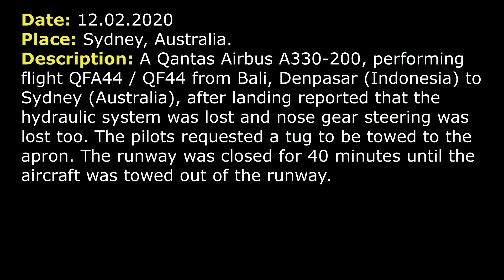(Real ATC) A Qantas Airbus A330 has lost a hydraulic system and nose wheel steering after landing.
THIS VIDEO IS A RECONSTRUCTION OF THE FOLLOWING SITUATION IN FLIGHT:

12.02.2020. A Qantas Airbus A330-200, performing flight QFA44 / QF44 from Bali, Denpasar (Indonesia) to Sydney (Australia), after landing reported that the hydraulic system was lost and nose gear steering was lost too. The pilots requested a tug to be towed to the apron. The runway was closed for 40 minutes until the aircraft was towed out of the runway.

TEXT VERSION OF COMMUNICATIONS. (Read if subtitles in video were fast):

COMMENTS: QANTAS 44 (QFA044) is approaching final runway 34L (RW 34l).
TOWER: QFA044, we get [not clear] rolling through G, the wind 150 degrees 6 knots [not clear] RW 34L cleared to land.
QFA44: Roll through the G, cleared to land QF044.
QFA44: Ok, Qantas… QFA044 we got a hydraulic problem. Stopping on the runway.
TOWER: QFA044, roger. Unable to move, is that correct?
QFA44: Unable to move.
TOWER: Roger.
TOWER: QFA044, do you require any services?
QFA44: At that moment, negative. Looks like we’ve lost hydraulic system. Ok, thank you for that.
COMMENTS: There was other traffic approaching behind QFA044 on RW 34L. Tower instructed it to go around.
TOWER: QFA568 go around RW34L.
QFA568: Go around 34L, QFA568.
QFA44: Tower, QFA044, we’ve got no nose gear steering. We are gonna have a tug [not clear].
TOWER: QFA044, ok thanks [not clear] we will relay it to [not clear]
QFA44: QFA044, just… It appears that we are losing hydraulic fluid out of the aircraft [not clear]. It is gonna be on the runway.
TOWER: QFA044, understood, thank you.
TOWER TO EMERGENCY SERVISE: Car 3, thanks. A330 has reported loosing hydraulic fluid is suspected some [not clear, hazard]
TOWER: QFA044, when you’ll get a second dangerous goods and POB (Persons On Board, souls on board).
QFA44: QFA044, nil dangerous goods and POB 174, we will be shutting down [not clear]
TOWER: Are you shutting the engines now you are gonna wait for a tug to get there…
QFA44: We’ll shut them when we come in move [not clear]
TOWER: QFA044…
COMMETNS: After that the runway was closed for 40 minutes until the aircraft was towed clear of the runway.

HOW I DO VIDEOS:
1) I monitor media, airspace, looking for any non-standard, emergency and interesting situation.
2) I find communications of ATC unit for the period of time I need.
3) I take only phrases between air traffic controller and selected flight.
4) I find a flight path of selected aircraft.
5) I make an animation (early couple of videos don’t have animation) of flight path and aircraft, where the aircraft goes on his route.
6) When I edit video I put phrases of communications to specific points in video (in tandem with animation).
7) Together with my comments (voice and text) I edit and make a reconstruction of emergency, non-standard and interesting situation in flight.